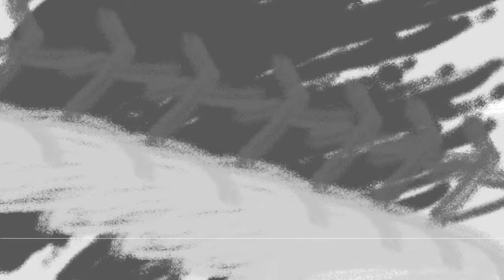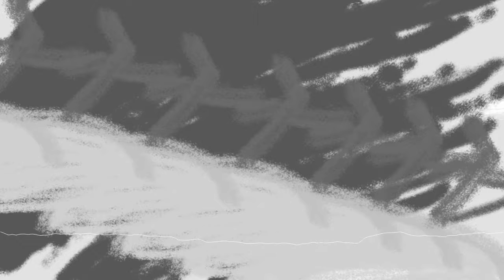thatlazyboi - Light Lost Lands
HELP END STOP
STOP HELP END
END STOP HELP

The last recorded five seconds of the first and last adventurer in the light lost lands very own incomplete time loop. Oh and the adventurer, didn't came out... too well.

music made by that lazy boi
music made in soundtrap
"drawing" made by that lazy boi
"drawing made in krita
video editor: headliner